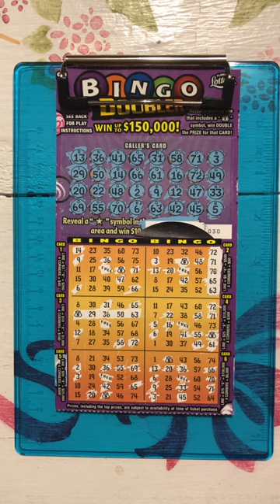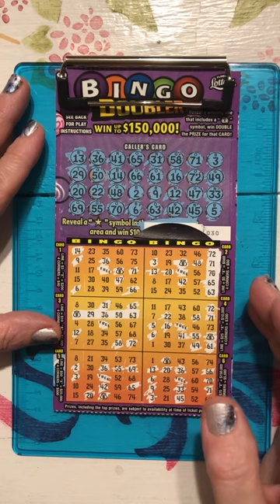Warm Fuzzy Alert… My Autistic Son and His Winning Bingo Doubler Florida Lottery Scratch Off Ticket